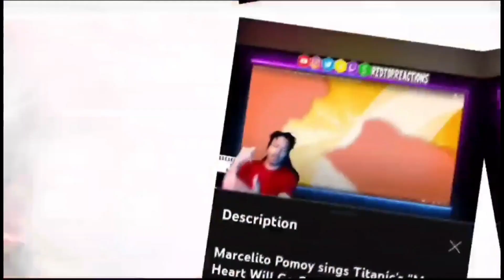Upchurch -Kant Nobody | Reaction